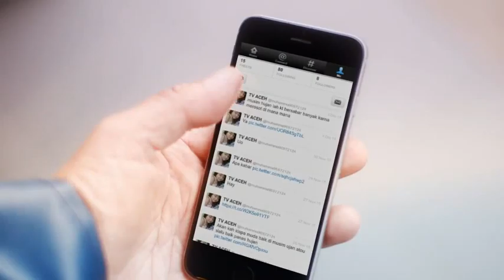Usah bersendirian tanpa sahabat.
Hans dan Steven mengalami kemalangan ketika menaiki bot sementara sahabat baik mereka hilang @muhamma90972124. Sahabat anda bernasib baik kerana terselamat.